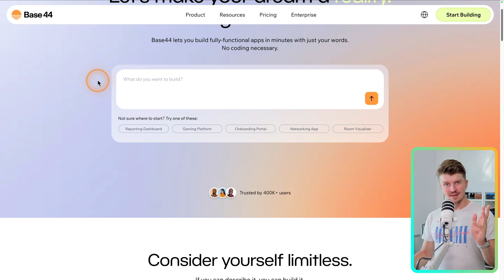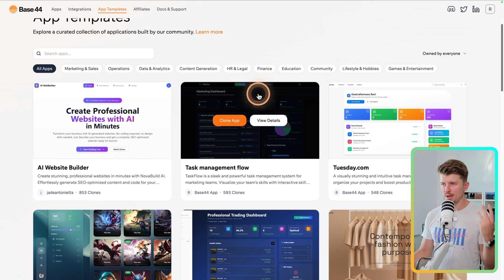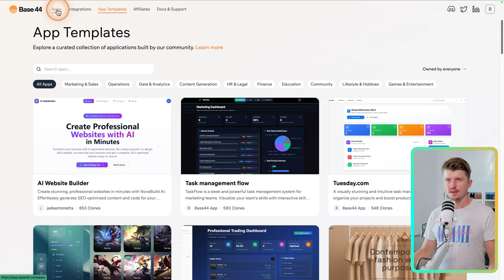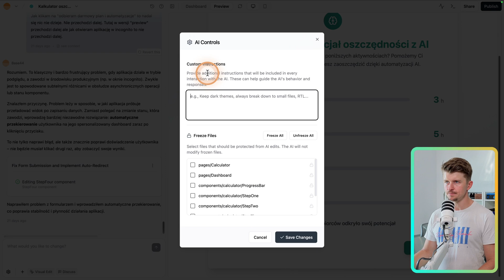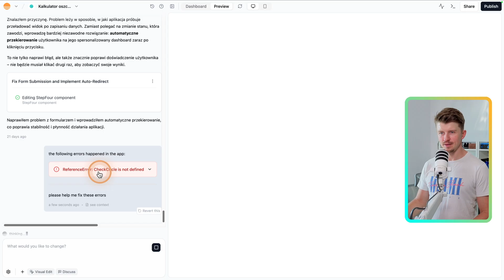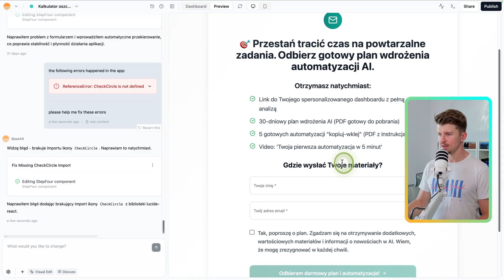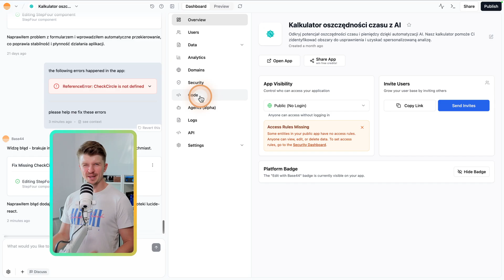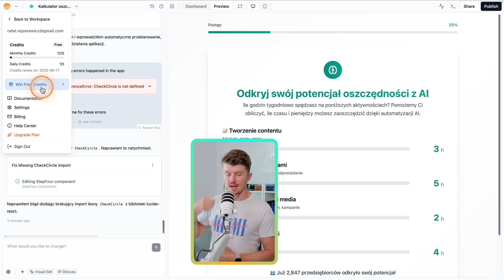Base44 Review: The No-Code AI Builder with a Secret...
No coding skills but need marketing apps? I'll show you how to build interactive lead magnets with AI in minutes (though perfection takes longer).

⏳ Timestamps:
[00:00] - No-code app builder that actually works
[00:33] - First level of AI app building explained
[01:21] - Free vs paid plan breakdown
[02:58] - Why marketers need this tool
[03:06] - Create powerful lead magnets in minutes
[03:56] - Live demo: AI calculator build
[05:48] - Time-saving calculator walkthrough
[07:43] - Turn any app into a lead magnet
[08:44] - Collect leads & integrate with email tools
[10:20] - Credits system & free plan limits
[11:08] - Reality check: 15 hours to build properly

💡 TOOLS mentioned in the video:
- Base44 - no-code AI app builder
- Claude Artifacts - interactive AI creations
- Google Account - free sign-up option
- Mailerlite - email marketing integration
- ActiveCampaign - marketing automation
- Brevo - email platform integration
- Zapier - workflow automation tool

// MY COMPLETE PRODUCTIVITY & STUDIO SETUP //

🎥 FILMING & VISUALS
- Main Camera: Canon EOS R50
- Main Lens: Sigma 16mm f/1.4
- Teleprompter: Desview T3 Teleprompter
- Monitor: Dell UltraSharp 32" 4K 120Hz
- Webcam: Insta360 Link 2C - 4K Webcam
- Key Light: NEEWER GL1 PRO

🎙️ AUDIO GEAR
- Desk Microphone: RØDE PodMic USB
- Mic Arm: RØDE PSA1+ Professional Studio Arm
- Lavalier Mic: RØDE Lavalier II
- Portable Recorder: ZOOM H1n Recorder
- Speakers: Audioengine A5+ Wireless Bookshelf Speakers
- Portable Speaker: JBL Go 4
- Earphones: FiiO FD3 PRO
- DAC/Amp: Audioengine D1 32-bit DAC
- Speaker Stands: Desktop Clamp Speaker Stands
- Acoustic Treatment: High Density Acoustic Foam Panels

💻 DESK & CORE TECH
- Standing Desk: Electric Height Adjustable Standing Desk
- Chair: Ergonomic Office Chair
- Foot Rest: ErgoFoam Under Desk Foot Rest
- Laptop: Apple MacBook Pro
- External SSD: Crucial X10 Pro 4TB Portable SSD
- Control Surface: Elgato Stream Deck +
- Vertical Mouse: Logitech Lift Vertical Ergonomic Mouse
- Trackball: Kensington Orbit Trackball
- Desk Pad: Premium Mouse Pad